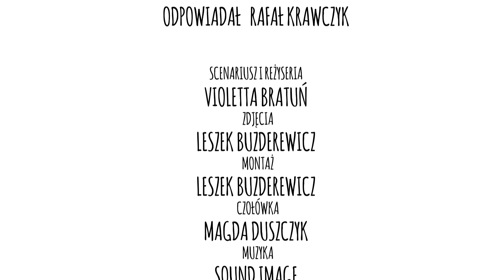Dinara asks - "Bee-senses" /episode 08/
Can bees hear ⁉ In this episode, Rafał Krawczyk will tell a young apiarist about the senses of bees